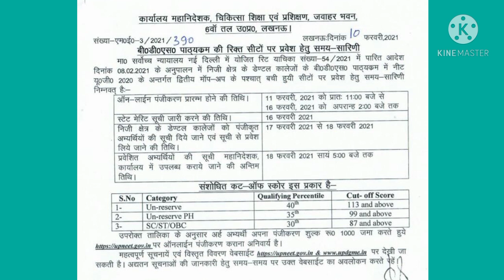Neet 2020 Online Registration for Mop Up 2nd Round Start From Today🔥Last Date is 16 February